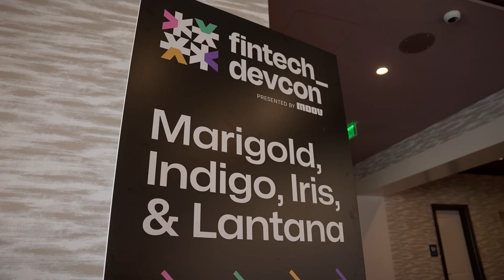MOOV fintech_devcon 2023 Sizzle Reel - Day 2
We recently worked with the amazing team from MOOV at their fintech_devcon conference in Austin. While onsite with them, we captured b-roll of the conference and edited onsite to create a sizzle reel that was played for the attendees the very next morning. It was a crazy amount of work, but we loved every second of it! Enjoy!